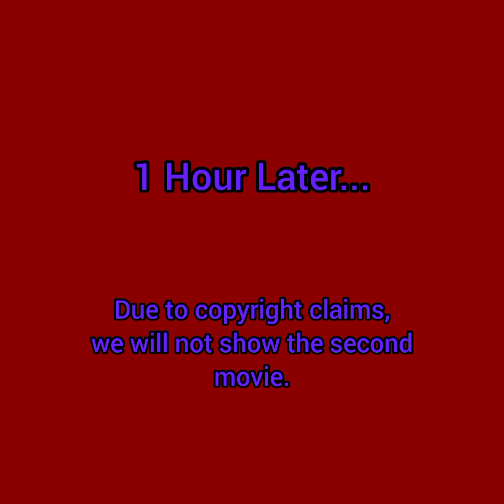SuperWilliamBros: Speedy's Movie Night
Speedy, Taylor, Kyle and Baby Eggman watch movies

Matilda was made by Tristar Pictures